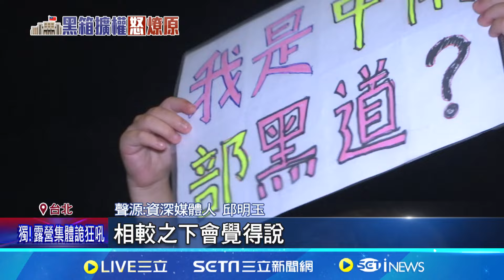立院鐵門關不關 邱明玉曝奇怪氛圍│94看新聞